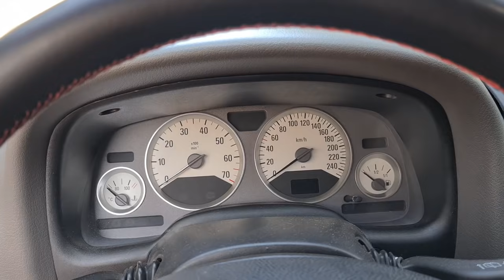CONHEÇA ESSE LINDO ASTRA SUNNY COM MOTOR 2.4 8V DE BLAZER PREPARADO POR